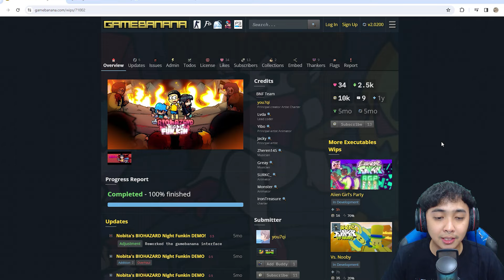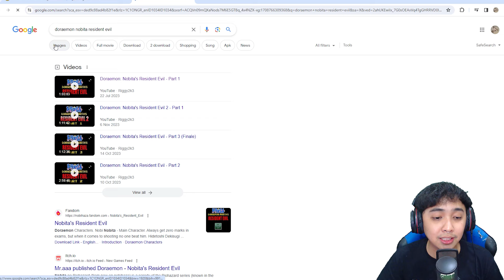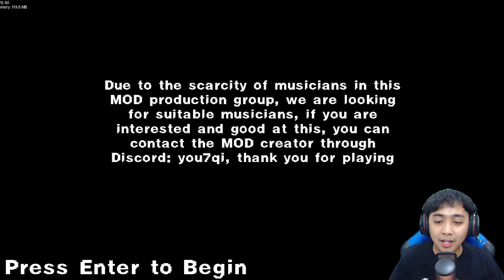DORAEMON NOBITA JADI RESIDENT EVIL IBUNYA JADI ZOMBIE - Friday Night Funkin Nobita Biohazard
VS Nobita's BIOHAZARD (Cutscenes!)